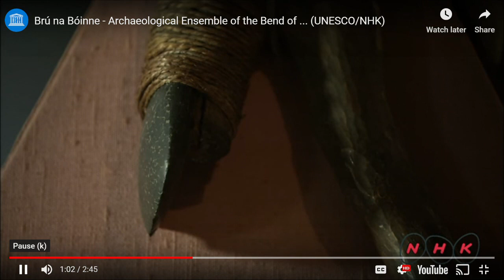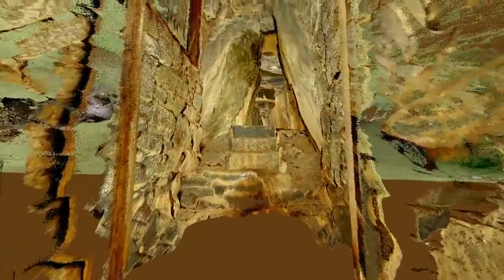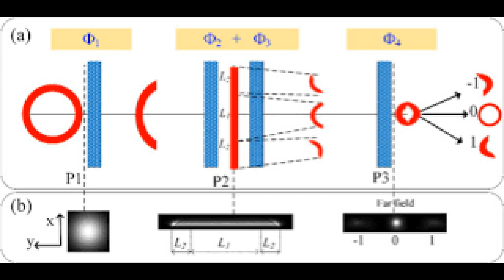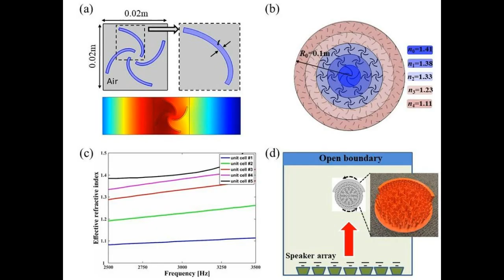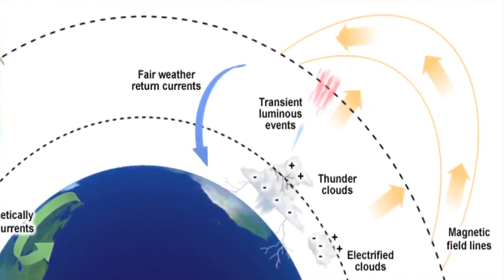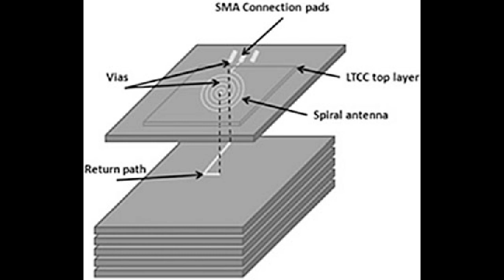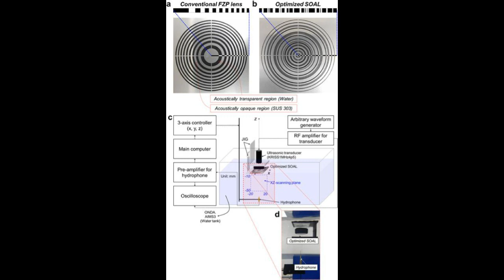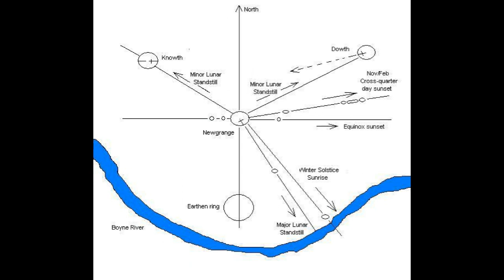It's Complexicated- A Different View of The Irish Megaliths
Welcome to a different perspective on the Ancient Irish megaliths. What can we learn about our past and our future by looking at history in a totally different way?

Join the Heathen StarGazers as we explore light, logic, stones, and sound spiraling out a whole new twist on the Ancient past.

* A special thank you to all the people whose work has made this possible. Your light is so bright! And, an apology to anyone whose mention I may have forgotten. Many steps make the journey. May our paths ever cross with gratitude. H.S.

The Druidry Handbook: Spiritual Practice Rooted in the Living Earth

[PDF]
A review of metasurfaces: physics and applications - IOPscience

Fabrication of an Inductively Coupled Plasma Antenna in Low Temperature Co-Fired Ceramic
• Jesse Taff, Mallory Yates, +3 authors Donald Plumlee
• Published 2013
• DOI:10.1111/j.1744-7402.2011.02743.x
Inductively-Coupled-Plasma-in-Low-Taff-Yates/2af7f182243ecbca8ed80ec7bf259d2dd6c481a0

Calendrical Interpretation of Spirals in Irish Megalithic Art Marc Türler Swiss Academy of Sciences, formerly Astronomy Department of the University of Geneva